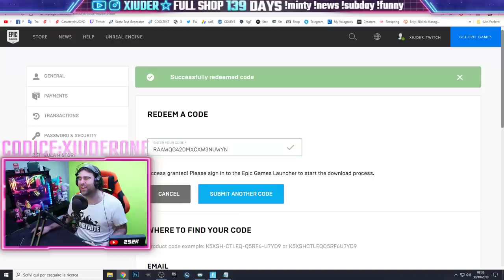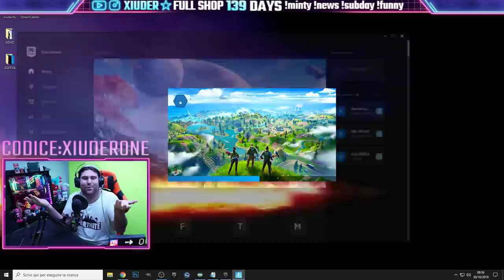COME RISCATTARE IL PICCONE MINT! MINTY PICKAXE CODES FORTNITE!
BENVENUTO!

➜ Motherboard: MSI Z97M GAMING
➜ GPU: NVIDIA GeForce GTX 970
➜ Cuffie: TRUST GXT 393 MAGNA
➜ Mouse: TRUST GXT 188 LABAN
➜ Tappetino: OMEN Mouse PAD 300
➜ Tastiera: TRUST GXT 890 CADA
➜ Microfono: TRUST GXT 252+ EMITA PLUS
➜ Sedia: AROZZI Torretta Orange
➜ Desk: AROZZI Arena-Green
➜ Webcam: Microsoft Lifecam Studio
➜ Handcam: Microsoft Lifecam HD-3000
➜ Monitor(2x): MSI OptixG24C LED Gaming Monitor 24''

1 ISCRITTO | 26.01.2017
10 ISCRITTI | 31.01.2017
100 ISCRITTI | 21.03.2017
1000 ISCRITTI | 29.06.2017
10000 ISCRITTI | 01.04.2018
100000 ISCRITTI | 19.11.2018